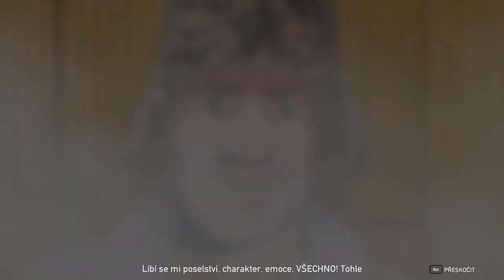Far Cry 5: Dead Living Zombies #03 KONEC CZ Let's Play [PC]